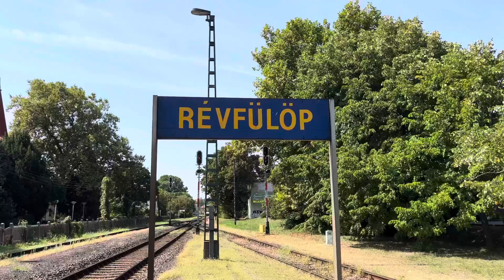Így telt a 2023-as balatoni Retró hétvége!